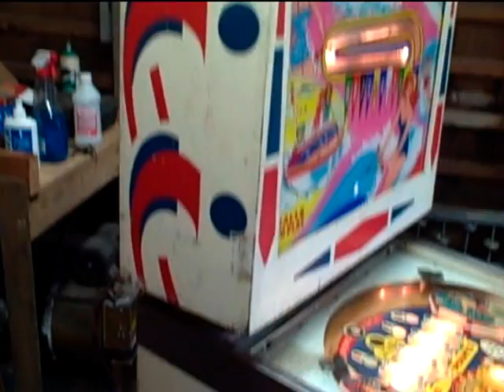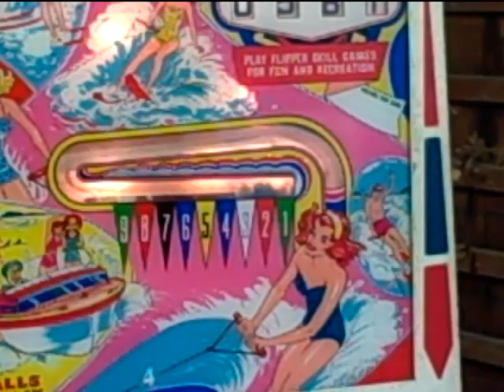1964 williams wing ding video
williams add a ball with backglass animation. get all the the balls in the backglass animation  adds a ball to the ball count. you could win up to 10 balls to play in one game.